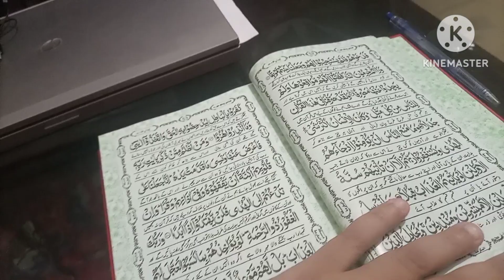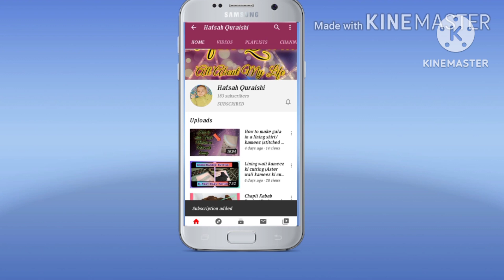Chocolate Craving Cake Recipe/ cake recipe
"CHOCOLATE CRAVING CAKE"
Ingredients:
*Plain flour/Maida 1 cup
* Sugar 1cup (grinded pr powder form)
*Salt 1 cup
*Egg 1 (at room temperature)
*Vanilla essence 2 tsp
FROSTING:
*Chocolate chips/ 1 cup
*Unsweetened whipping cream 1 cup (at room temperature)
PREPARATION:
1. Frosting: Melt the chocolate chips and add the whipping cream. Mix until  dissolved.
2.Put in the refrigerator to let the frosting thicken up.
3.Cake: in a bowl mix all the dry ingredients(plain flour, baking soda, baking powder and cocoa powder.
4. Mix and add sugar and salt. Mix again.
5. In another bowl, add egg, oil, milk and vanilla essence and whisk well . (for 2 mint)
6.add this egg mixture to the dry mixture and whisk well.
7. pour it into the pan and cook on stove for medium to high flame for 5 mint, and then put a tawa and place a pan on it for 20-25 mints on low flame .
8. check after every 10 mints until the toothpick inserted comes out clean.
9. Allow the cake to come at room temperature.
10. Pour the cold frosting on top.

*I hope you like my simple and easy recipe of cake

 How to manage home without any help
Mom of 2 kids Morning to night routine